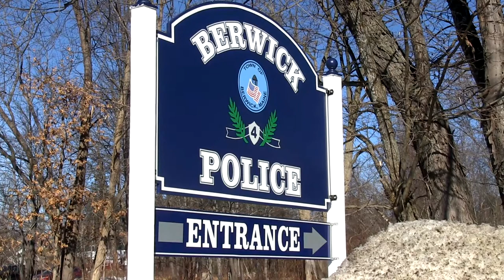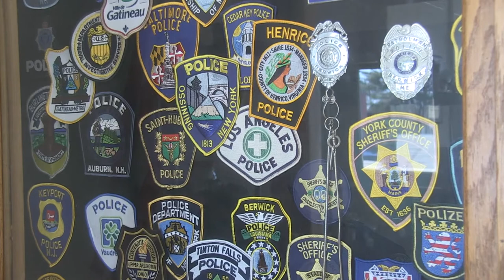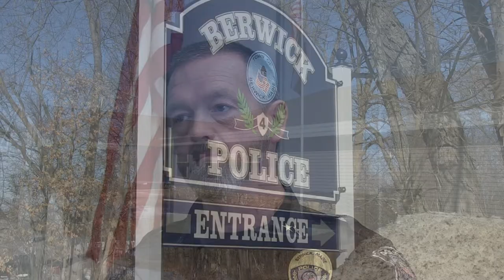BERWICK PD- TIM TOWNE RECEIVES DAVID W PICKERING AWARD 2019